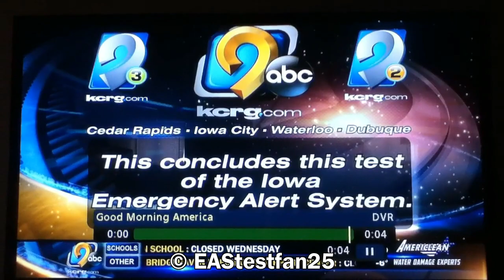Iowa Required Monthly Tests (EAS #183-184)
EAS #182 - KBEA Required Monthly Test #1
EAS #183 - KCRG 9.1 Required Monthly Test #4
This is a Required Monthly Test for the state of Iowa that was originated from WHO at 8:52 AM CST on January 7, 2015 and was relayed to all Iowa radio and TV stations.